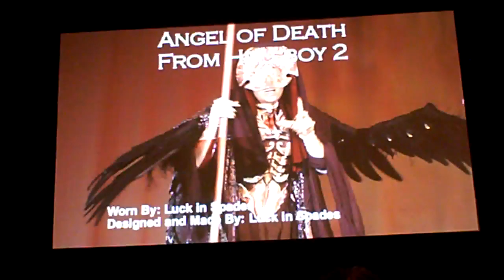San Diego Comic Con 2011 Masquerade #14 Angel of Death from Hellboy 2